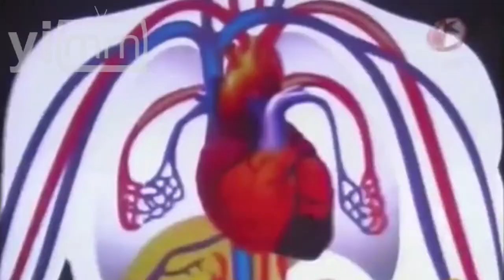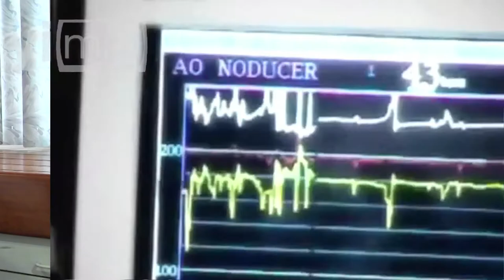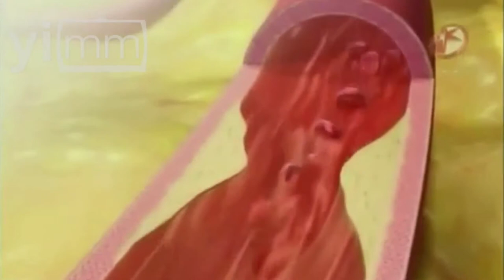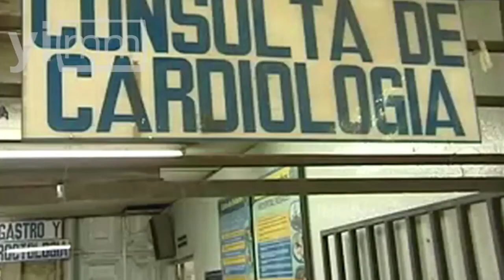Prevé las enfermedades cardiovasculares en tus hijos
Realización Liliana Jiménez / Las enfermedades cardiovasculares son consideradas la primer causa de muerte en el mundo y la segunda causa de muerte infantil en México. Conoce sobre este tema y antes de pensar en formar una familia detecta si estas propenso a heredar una cardiopatía congénita.